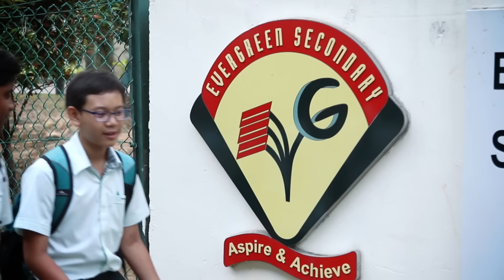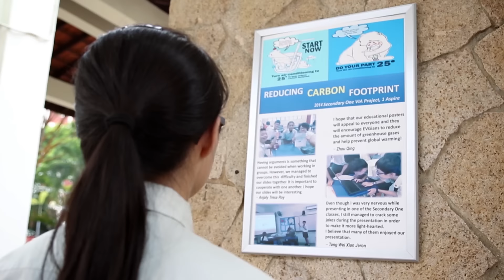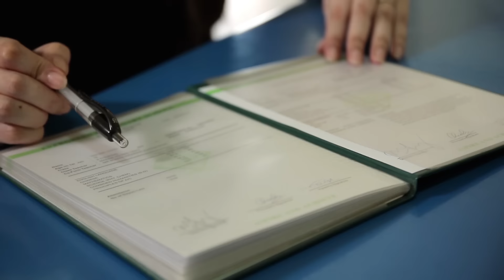Evergreen Secondary School Final